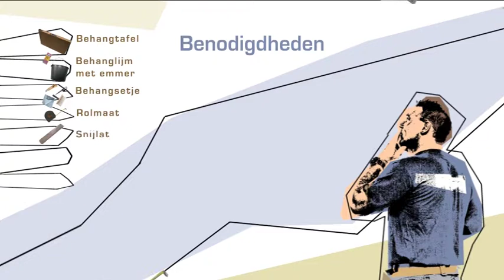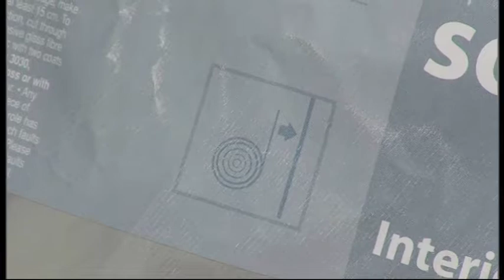Merkkanalen | 321 CreationFactory | aanbrengen glasweefsel behang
Gebruik maken van merkkanalen op YouTube. 321 CreationFactory helpt u daarbij.
Behangen vraagt om nauwkeurig werken maar geeft wel heel veel bevredigen door het resultaat wat zo goed te zien is. De beste klustips in en rond het huis.

- Nijmegen & Rotterdam. Een kluskanaal voorziet in de behoefte van de grote groep klussers. Zeer geschikt voor de bouwmarkten en klusbedrijven.

321 CreationFactory maakt films en online videokanalen.
In onze films staat emotie centraal. Dichtbij. Met een raak verhaal.
Met krachtige beelden. We leveren videoproducties van hoog niveau voor een betaalbare prijs. Slim en snel gemaakt. Resultaatgericht. Vol positieve energie. Alles samen met de klant.
321 CreationFactory werkt al ruim 25 jaar met veel plezier voor een grote diversiteit aan klanten. GEWOON NO NONSENSE! EN ALTIJD RAAK!

PRODUCTEN
Wij maken online video, online commercials, promotie, voorlichting, tv commercials, corporate video, online content, documentaires, e-learning-trajecten.

EXPERTISE
Onze expertises: kunst, gallery, fashion, wonen, zorg, alternatieve zorg, haven logistiek, yoga, taichi, qigong, ehbo, bedrijfshulpverlening, BHV, dieren, landbouw, onderwijs, food, klussen, bedrijven, duurzaamheid, energie, hospice,

Dank u voor uw aandacht en tot ziens.